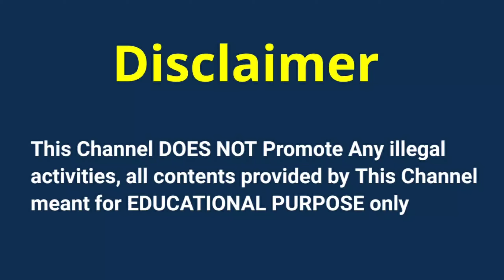అక్కడ పుర్రెలని హెల్మెట్లగా వాడతారని మీకు తెలుసా శాస్త్రవేత్తల సైతం భయపడ్డారు | minuteknowledgetelug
అక్కడ పుర్రెలని హెల్మెట్లగా వాడతారని మీకు తెలుసా శాస్త్రవేత్తల సైతం భయపడ్డారు | minuteknowledgetelugu